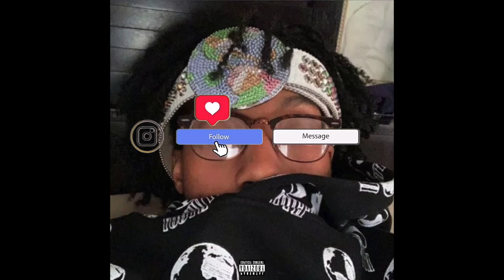[FREE FOR PROFIT] Lil Tecca x Baby Santana Type Beat w/ No Tags - "Night Life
Produced By: The Man In My Mirror // themaninmymirror
☤ FREE FOR PROFIT USE 𝐎𝐍𝐋𝐘 𝐈𝐅 𝐂𝐎𝐃𝐄 𝐈𝐒 𝐅𝐎𝐔𝐍𝐃. DM ME IT TO GET YOUR LEASE! ☤

↠ 𝐌𝐮𝐬𝐭 𝐀𝐋𝐖𝐀𝐘𝐒 𝐂𝐫𝐞𝐝𝐢𝐭 (Prod. themaninmymirror) Wherever Beat is Used. NO EXCEPTIONS.

+ 𝐔𝐍𝐋𝐄𝐒𝐒 𝐄𝐗𝐂𝐋𝐔𝐒𝐈𝐕𝐄 𝐂𝐎𝐃𝐄 𝐈𝐒 𝐒𝐄𝐍𝐓, THIS BEAT IS FREE FOR NON-PROFIT PURPOSES ONLY.  This means that no money may be made from the beat. Purchase a lease to profit off your music.